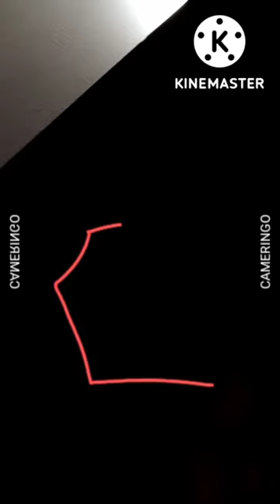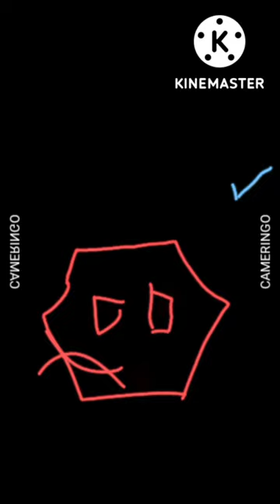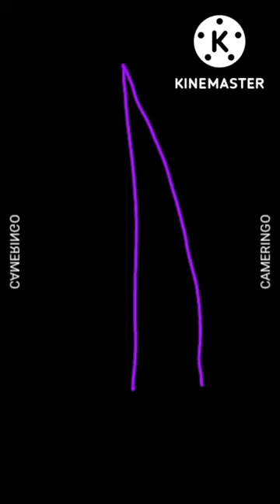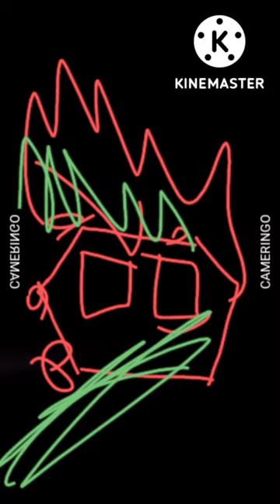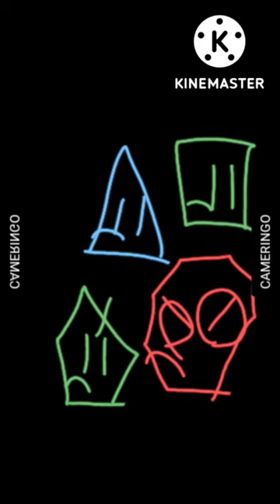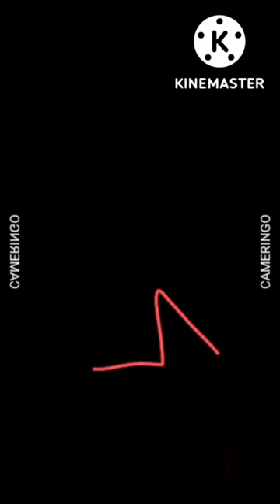shape Lore (circle-heptagram...)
0:00 circle
0:04 square
0:12 triangle
0:20 oval
0:34 pentagon
0:45 star
1:00 arrow
1:29 trapezoid
1:45 rhombus
2:04 hexagon
2:25 octagon
2:45 crescent
3:07 cross
3:31 kite
4:11 parallelogram
6:20 semicircle
7:05 rectangle
8:02 heptagon
8:28 heart
10:31 nonagon, decagon, heptagram